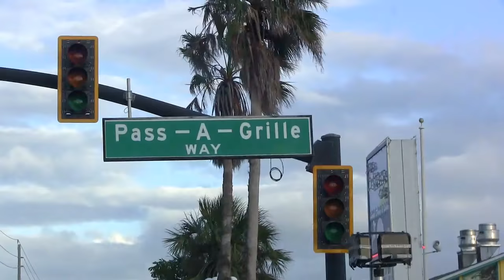Driving Pass-A-Grille Beach Town, Florida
Driving Pass-A=Grill Beach in Florida west coast.

Music Title: Digging this feeling (Dj Phunk Alternatiave Mix)
Music Artist: Dj Kharma & Dj Monta